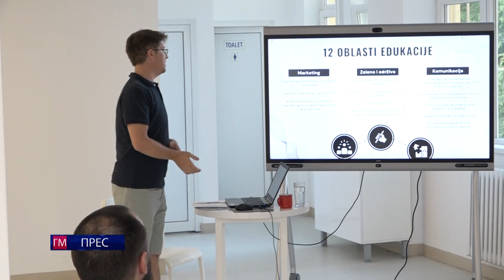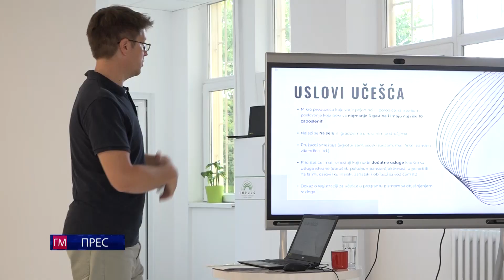GM Press - 20. jul 2023.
Kratka informativna emisija emitovana 20. jula 2023.